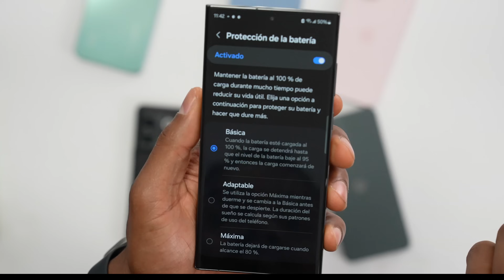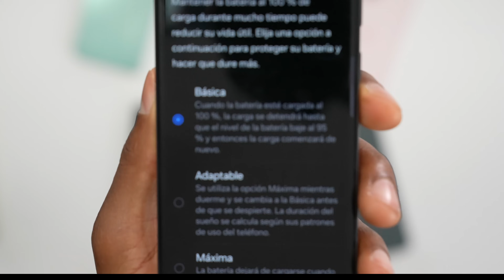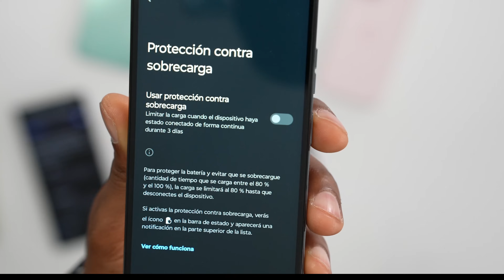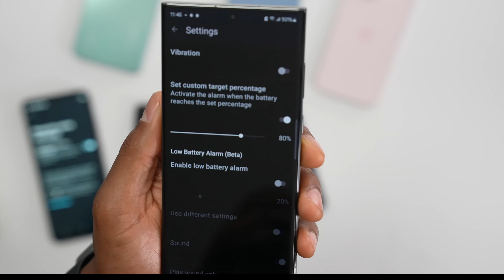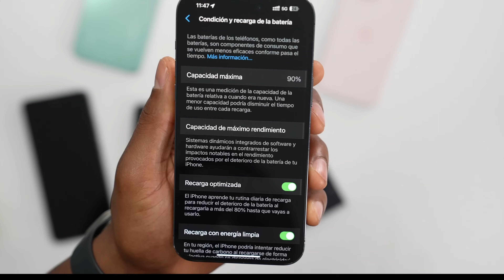Corre cambia esto tu batería aumentara la vida útil 🥶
Si quieres que la batería de tu Teléfono no pierda su poder y vida tan rápido, entonces corre y cambia todo esto!!